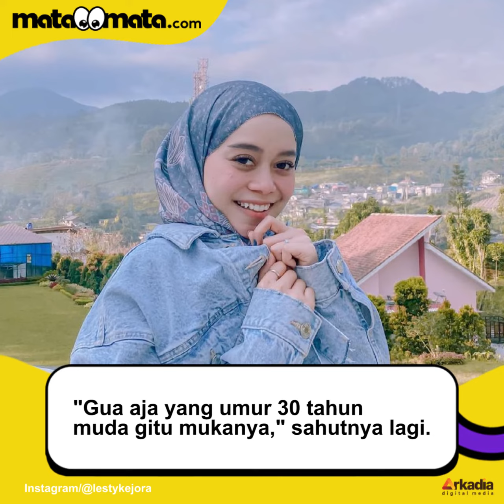Heboh Revi Mariska Sebut Wajah Lesti Kejora Boros: Umur Muda, Muka Tua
Pasangan Rizky Billar dan Lesti Kejora tak henti mencuri perhatian dan menjadi perbincangan. Revi Mariska pun menjadi salah satu yang berkomentar soal pasangan kondang tersebut.

Ini berawal dari pertanyaan Lina Mukherjee soal Lesti Kejora yang ramai dibicarakan banyak orang. "Hai Revi, eh menurut kamu Lesti tuh cantik nggak sih yang pacarnya Billar, eh istrinya ya sekarang. Soalnya fansnya terlalu mendewakan banyak yang bilang lebih cantik dari Blackpink sama Aishwarya Rai," tanya Lina Mukherjee.

Revi Mariska pun menjawab pertanyaan tersebut dengan blak-blakan. Bintang kolosal ini lantas menyebut Lesti Kejora terlihat tua dari umurnya. Selengkapnya dalam video ini.

VO/Video Editor: Irma Joa/Yulita Futty Hapsari